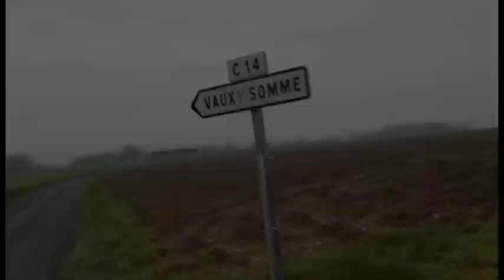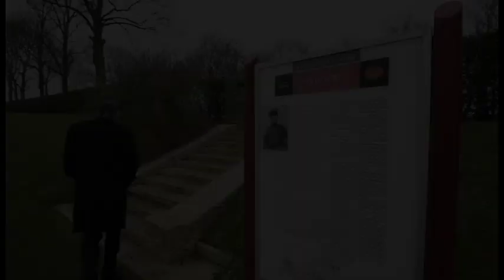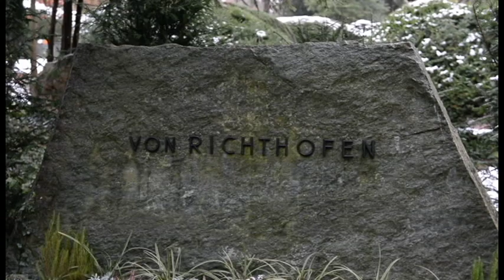RED BARON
Presented by Lord Ashcroft KCMG PC, this short film marks the centenary of the death of Manfred von Richthofen, the "Red Baron".
Filmed and edited by Julian Simmonds.